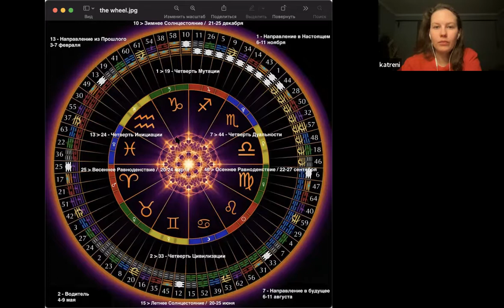11 Генный ключ / Созерцание / Архив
отрывок записи c открытой встречи

в начале рассказываю про 11 ключ в контексте Колеса и я как я его воспринимаю через элементы, Четверть и программного партнера,  созерцание из момента..